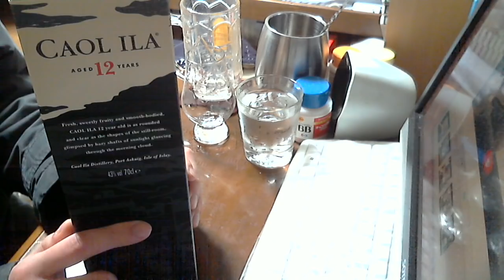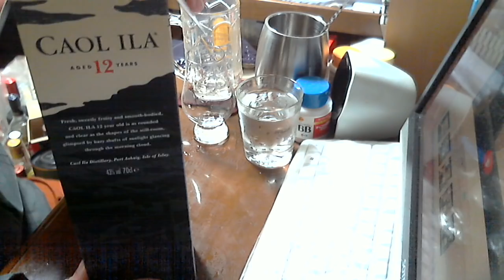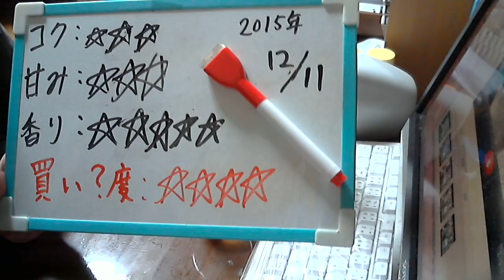酒好きな新潟人の飲酒動画 part1018 カリラ １２年 【ウイスキー】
ウイスキー　ウィスキー　whisky　 ウイスキー　ウィスキー　Whisky　 Sake　 酒　飲酒　Liquor ※動画内では買い？度を４つ星にしていますが、色々考えて、買い？度を３つ星に変更しました。申し訳ありません。
コク：★★★
甘み：★★★
香り：★★★★★